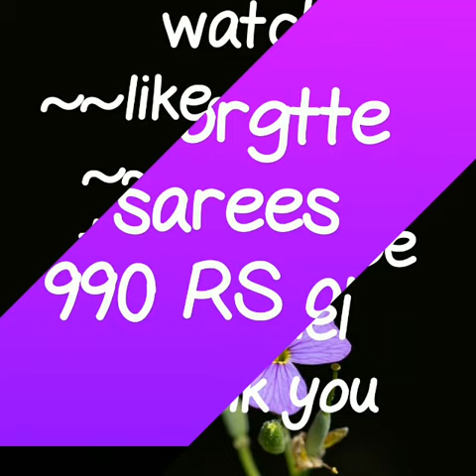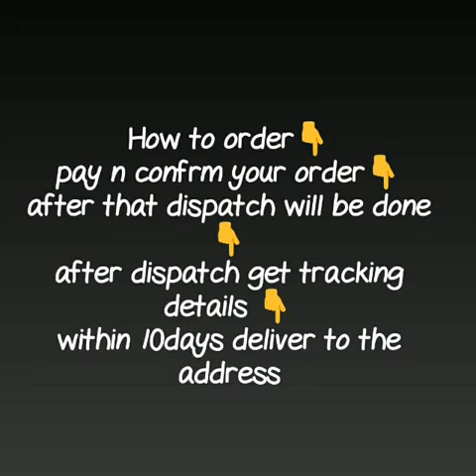Latest Georgette saree at 990rs|| lahariya georgette saree||bhandhni saree||2019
georgette saree,
georgette saree plain,
purple georgette saree,
georgette saree with satin border,
georgett lahariya saree,
lehariya sarees jodhpur,
kota lehariya sarees,
chiffon lehariya saree,
plain lehariya saree,
leheriya sarees from jodhpur,
leheriya saree wholesale,
leheriya saree with gota patti,
leheriya saree flipkart,

RESELLERS WELCOME...

RESELLERS WELCOME...